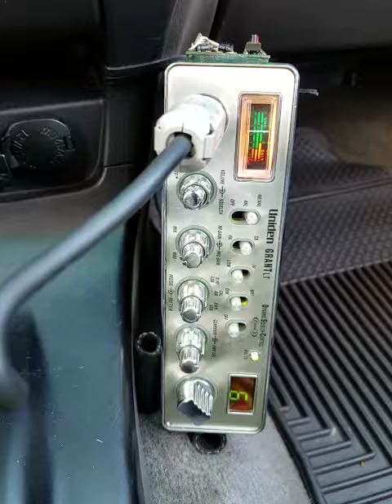04-05-2018 ModSqd BlkBirdGA ThundrBoltGA GoodDrTX 135TX